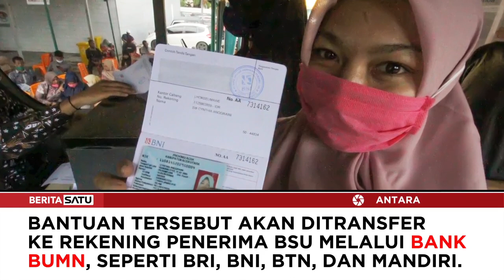Pekerja Dapat Bantuan Upah Rp1 Juta, Ini Syaratnya!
Pemerintah akan memberikan subsidi upah bagi 8,7 juta pekerja atau buruh sebesar Rp1 juta. Untuk mendapatkan bantuan tersebut, pekerja/buruh harus memenuhi seluruh persyaratan sebagaimana diatur dalam Permenaker Nomor 16 Tahun 2021.